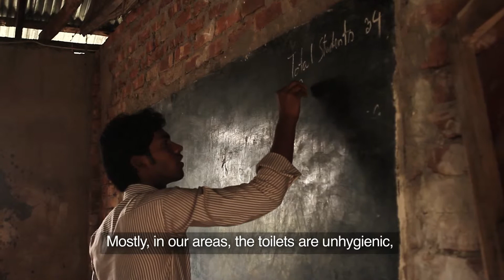IDRF - "Stories from the Field": Maternal & Reproductive Health Project - Students Interview